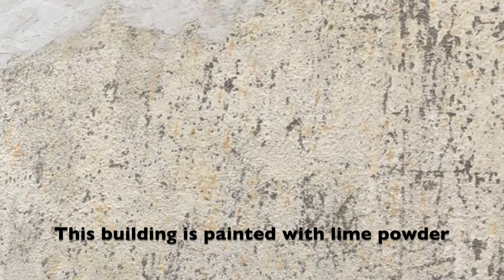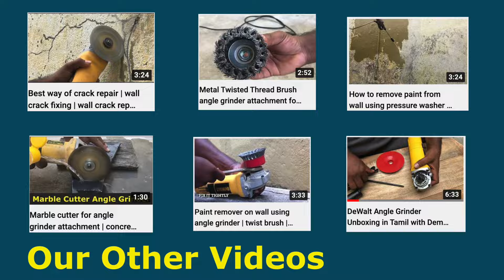Metal Brass Cup Brush for paint remove | Paint remover | Dust Remover for Wall | Diy Guide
In this video we demonstrated how to remove wall paint using brass cup brush.